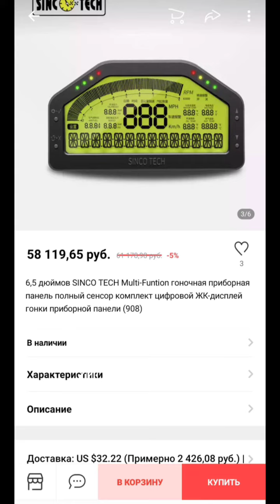Влад Сазонов (Instagram stories от 25.09.20)